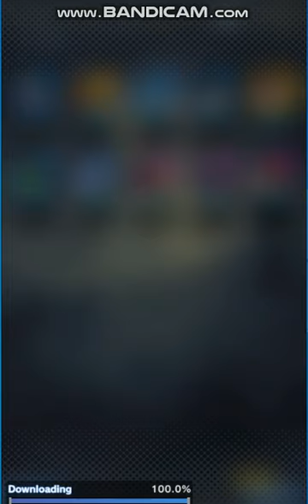筋斗雲からのウィス登場！激熱レジェンド出ました！